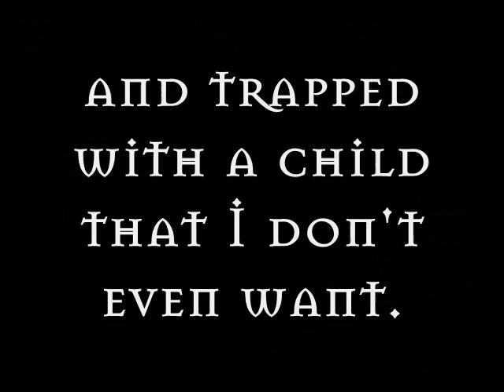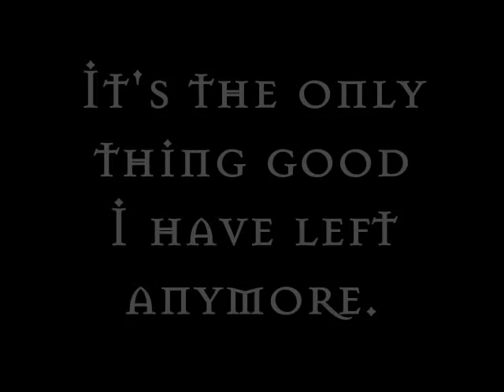COS2: Caroline's Introduction